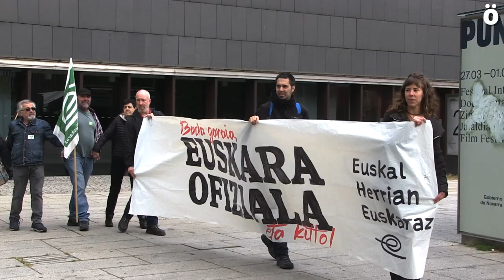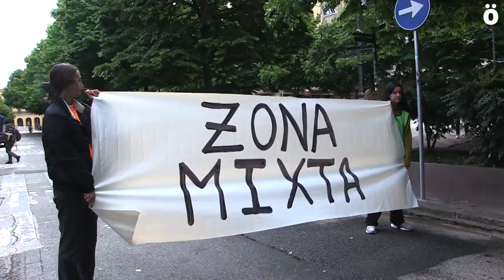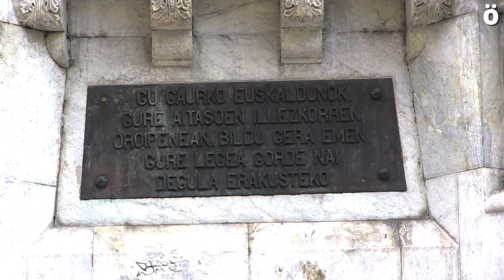Euskararen ofizialtasuna aldarrikatu dute Iruñean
Iruñeko Baluarte Plaza eta Gazteluko Plaza lotu ditu Euskal Herrian Euskaraz taldeak deitutako giza kateak euskararen ofizialtasuna aldarrikatzeko.